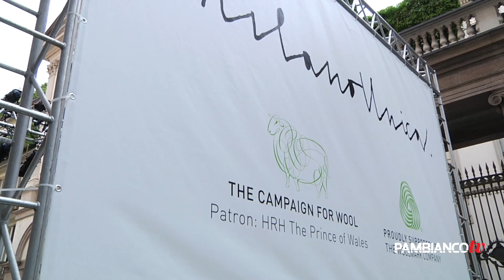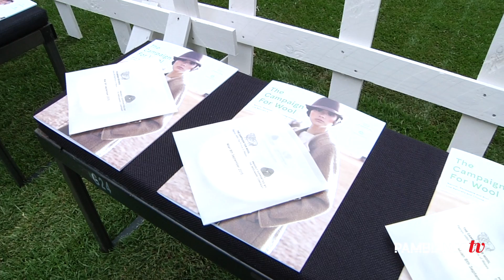Pecore Woolmark al pascolo in Montenapo